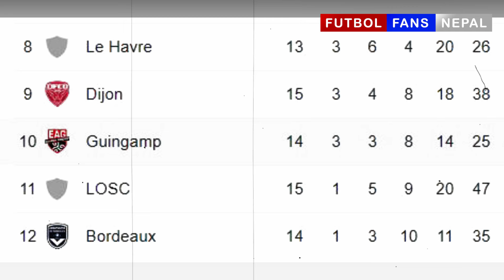Sabitra Bhandari against PSG - French League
Sabitra Bhandari in Europe - French Women's League

Where to watch this match live?
- Visit GorkhaliFootball.com

Q: Where can I watch Sabitra Bhandari play live in the European league?
A: For live coverage of Sabitra Bhandari's matches in the European league, visit gorkhalifootball.com. Navigate to the 'Live' section on the website where you can find direct links to the live matches featuring Sabitra Bhandari and other exciting football events.

Song in the video: AERØHEAD - Path Of The Fireflies